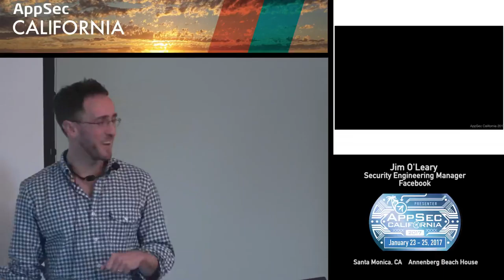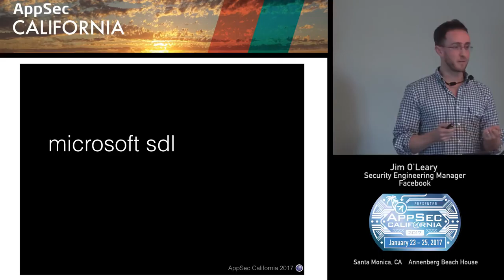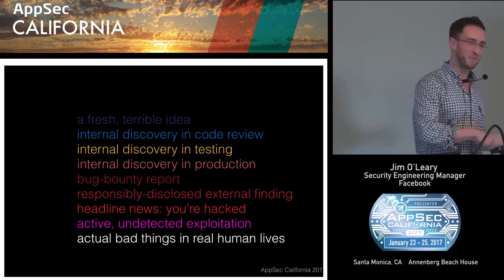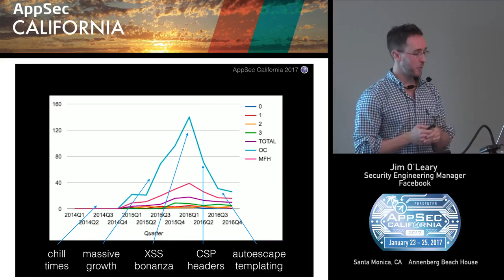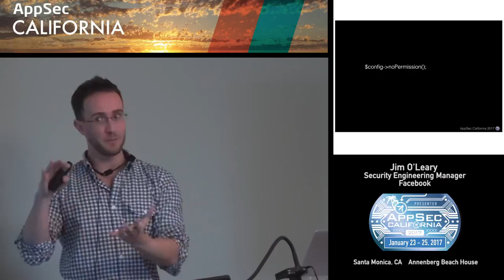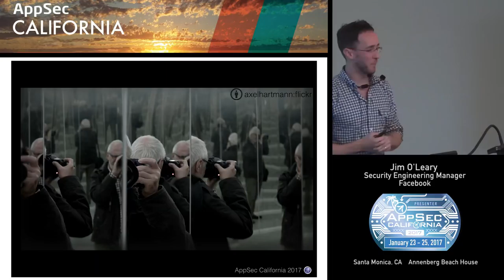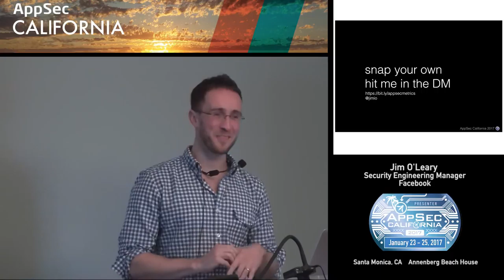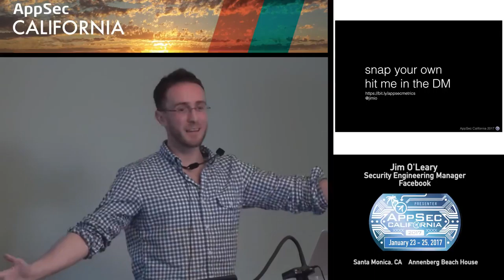APPSEC CA 2017 Jim O'Leary.mp4